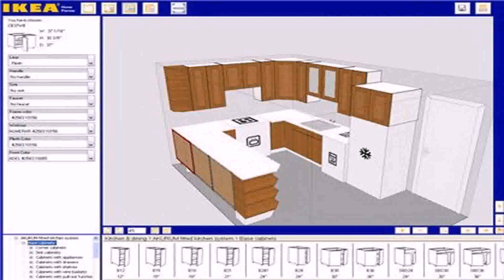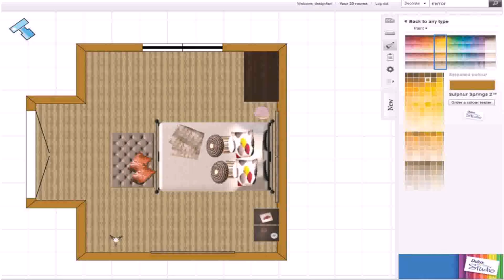Design A House Layout Online Free (see description)